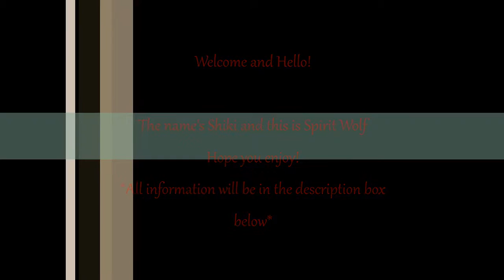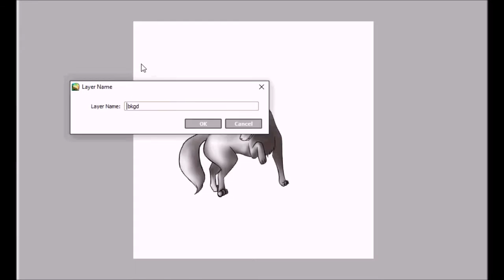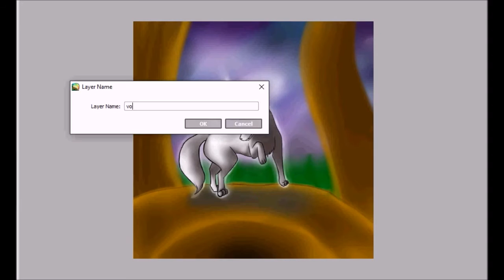Spirit Wolf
Hope you enjoyed! More to come!

Facebook.com/GothicInspired

Deviantart.com/Shikivampire97

*MUSIC*

Adrien Von Zeigler

-Wolfblood
-Prophecy

*PROGRAMS*

Hypercam2
PaintToolSai